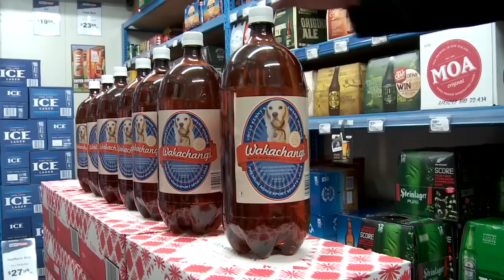Thirsty For Wakachangi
Launch of Wakachangi beer music by Matt Mulholland!